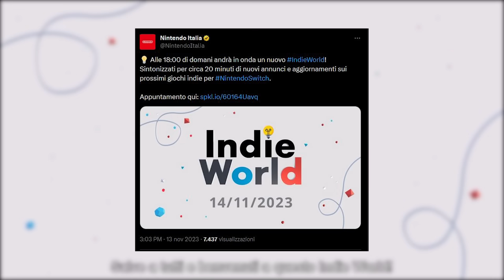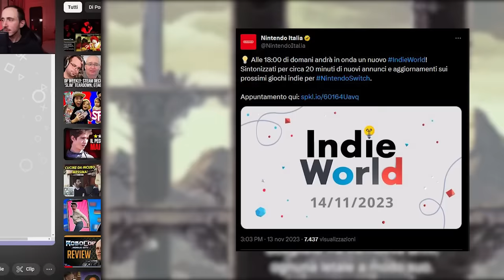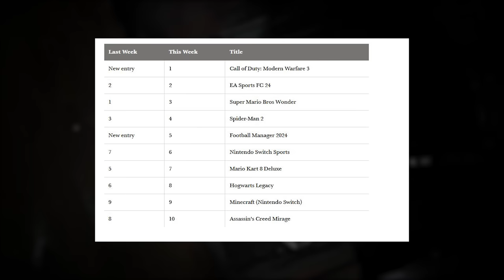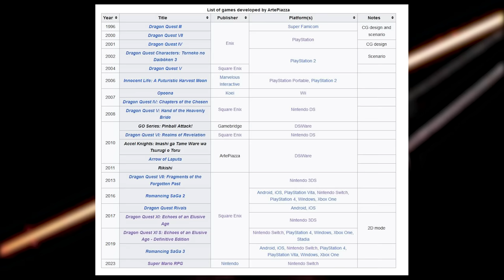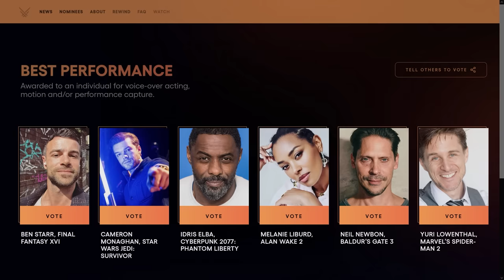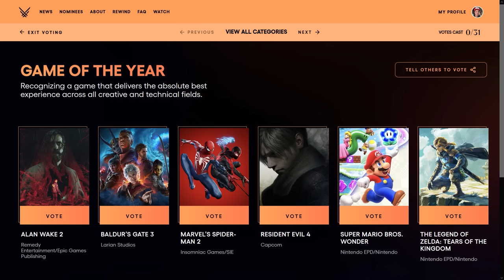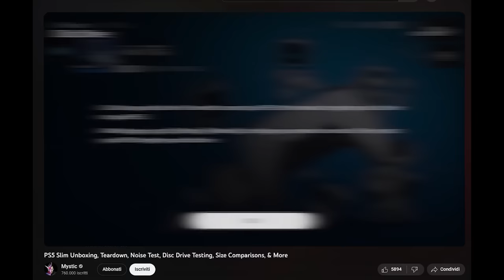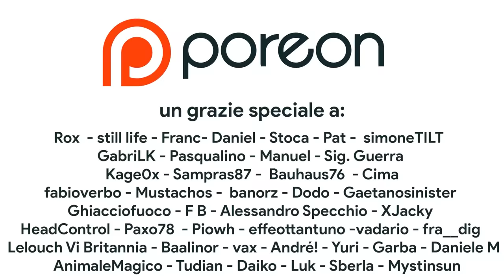SUPER MARIO RPG: NIENTE PIU' SEGRETI | QUAL È IL GOTY 2023? | COME FUNZIONA LA NUOVA PS5?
Oggi parleremo di Super Mario RPG e di un importante SEGRETO riguardante questo nuovo gioco di Mario su Nintendo Switch svelato dai leak. Inoltre passeremo in rassegna le categorie dei GOTY 2023 e cercheremo di capire chi vincerà il premio Game of the Year tra Mario, Zelda, Spider-man, Baldur's Gate, Alan Wake e Resident Evil. E per finire scopriremo come funziona il lettore per PS5 slim: vale la pena acquistare questo nuovo modello di PS5?

00:00 Intro
00:46 Indie World: cosa vedremo?
01:29 playstation Portal: Vale la pena?
02:22 Modern Warfare 3: gioco SCANDALOSO ma...
03:19 Super Mario RPG: ABBIAMO LA CONFERMA!
05:27 Zelda Tears of the Kingdom sarà il GOTY 2023?
06:28 Come funziona il LETTORE di PS5 Slim?
07:52 Outro e Patreon